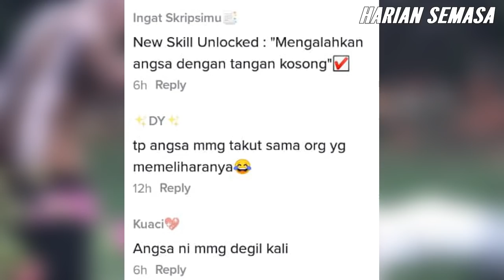VlRAL, TENGOK Apa Jadi Bila Angsa Nak 'Patuk' Pakcik Ni.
Angsa Kampung Pak Cik Steady | Tonton video sehingga habis. Apa komen anda?